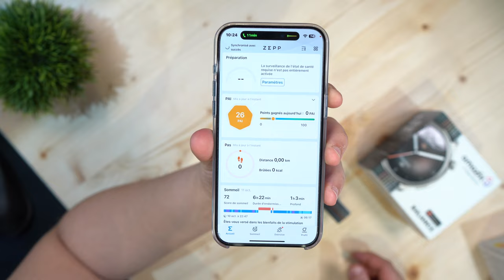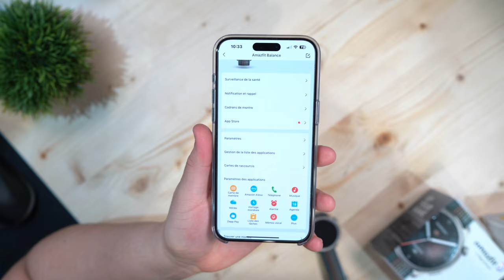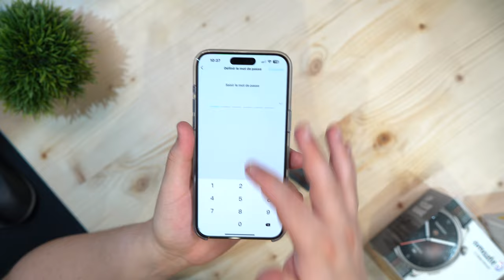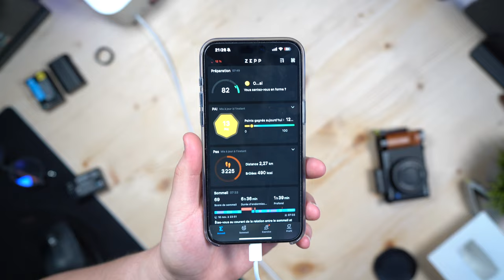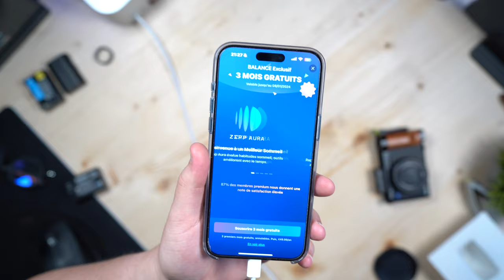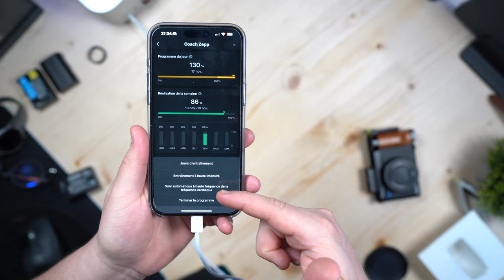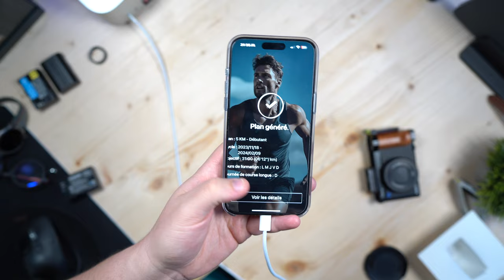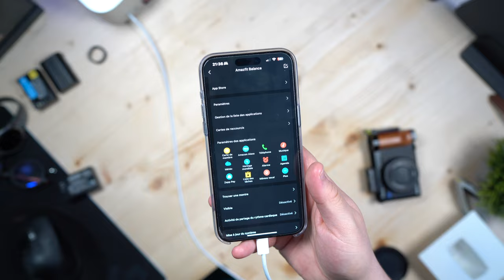AMAZFIT BALANCE : Test complet ! Nouveau Best Seller d'Amazfit ? TOP Montre 2023 ?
AMAZFTI BALANCE

POUR UNE AIDE DANS LE CHOIX DE VOTRE MONTRE CONNECTÉE :
Allez dans la rubrique "aide-montres" du discord :